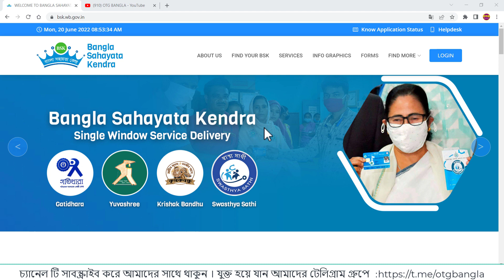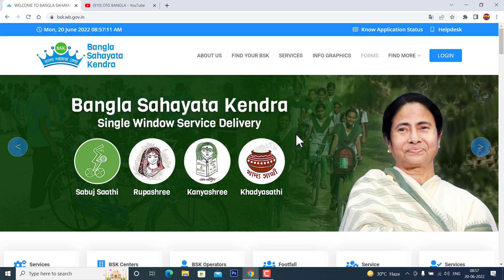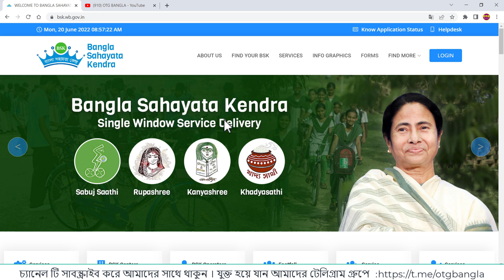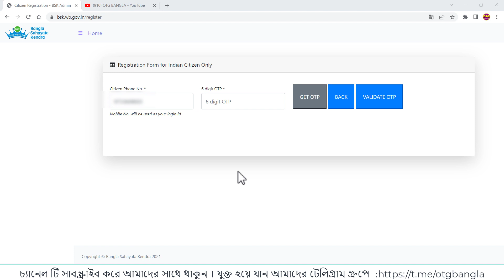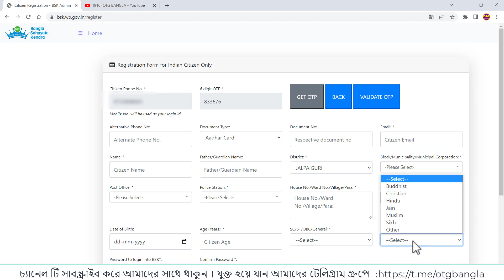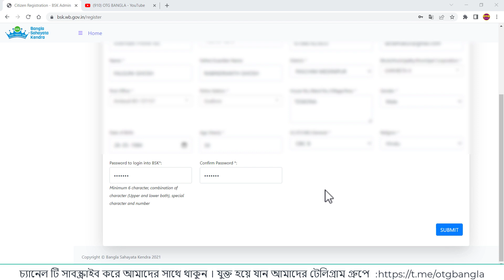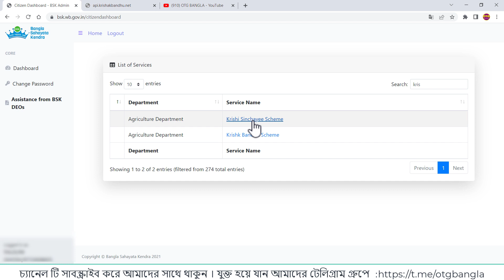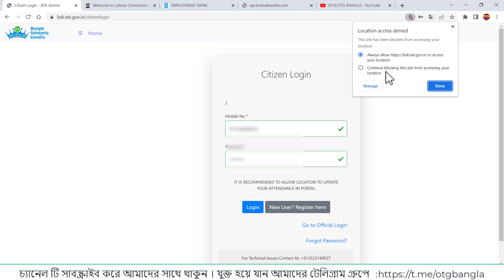How To Create Bangla Sahayata Kendra BSK User ID & Password From Online FREE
In this video " How To Create Bangla Sahayata Kendra  BSK User ID & Password From Online FREE " you will get a complete reference regarding online registration process of free bsk user id and password.
কিভাবে পাবেন বাংলা সহায়তা কেন্দ্র নিউ আই ডি  এবং পাসওয়ার্ড এই ভিডিও থেকে জানতে পারবেন।
আমাদের টেলিগ্রাম চ্যানেল এ জয়েন হয়ে যান  এবং প্রতিনিয়ত বিভিন্ন গুরুত্বপূর্ণ বিষয়ের  আপডেট  পেয়ে যান  খুব  সহজে 👇